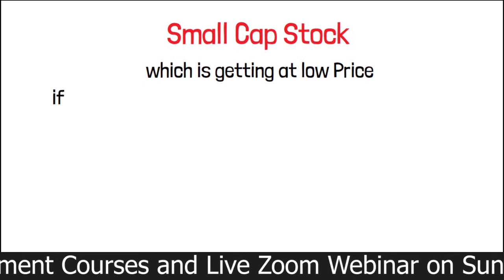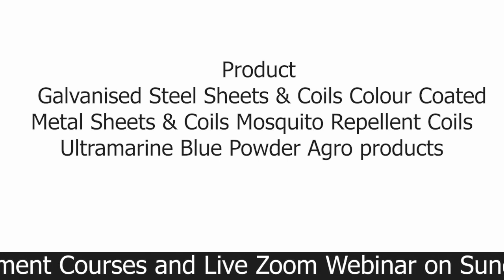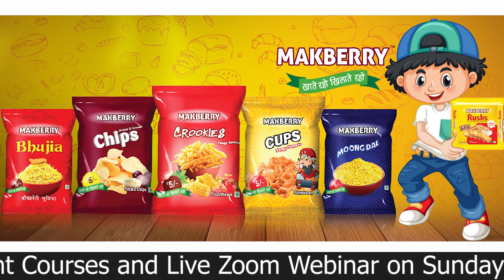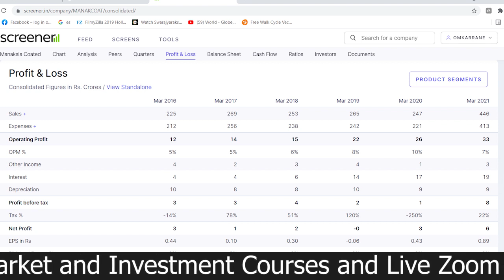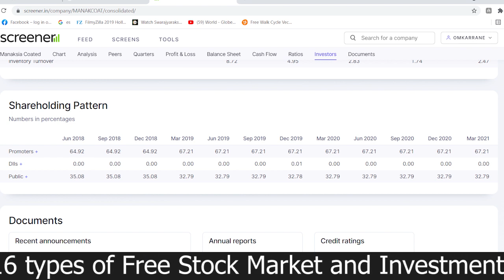₹15 मे मिल रहा है Steel Sector का Penny Stock